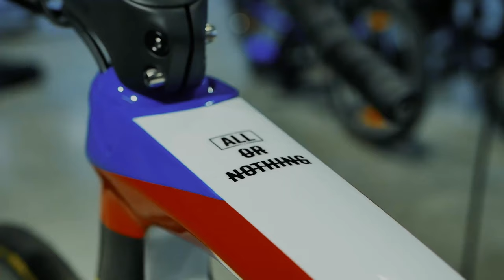Tomek Marczyński zaprasza na swoją kawę do Fabryki Rowerów! | Fabryka Rowerów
Zapraszamy na krótką relację z wizyty zawodowego kolarza Tomasza Marczyńskiego w naszej stodole.

Pytania na temat prezentowanych rowerów i akcesoriów prosimy kierować do nas mailowo lub telefonicznie (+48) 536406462 w godzinach naszej pracy, na wszystkie maile odpowiemy najszybciej jak to możliwe.
Godziny pracy:
pn.-pt. 09:00-19:00
sobota 10:00-15:00

Fabrykarowerow.com Wojciech Kluk
42-218 Częstochowa, ul. Słonimskiego 4